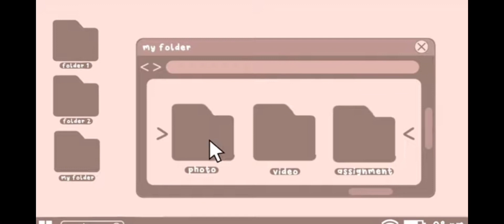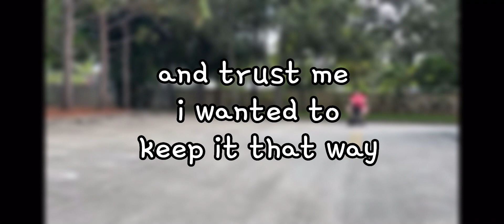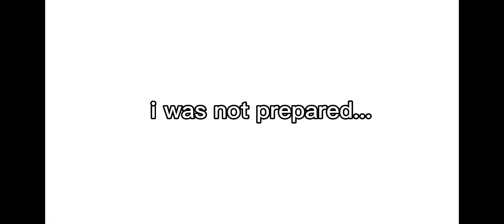CALM VS CHAOTIC🔥MUKBANG